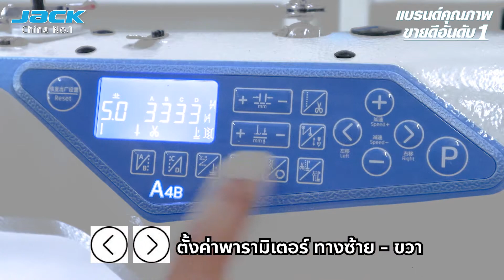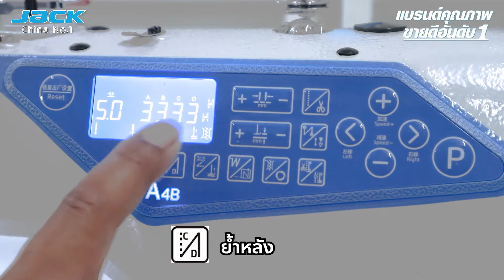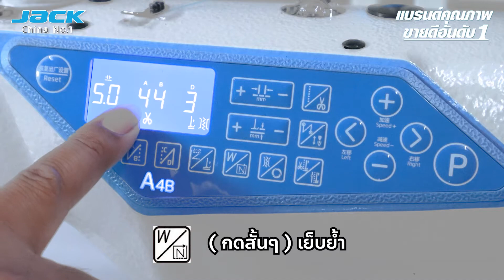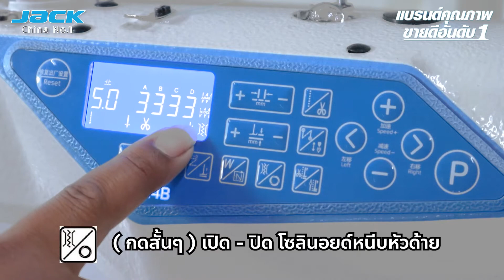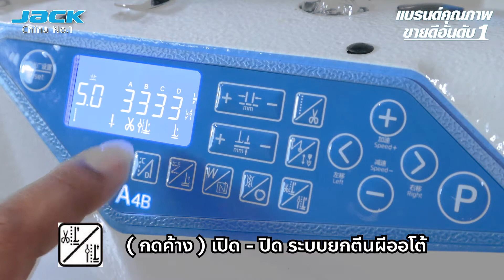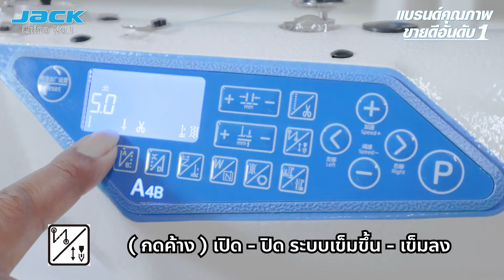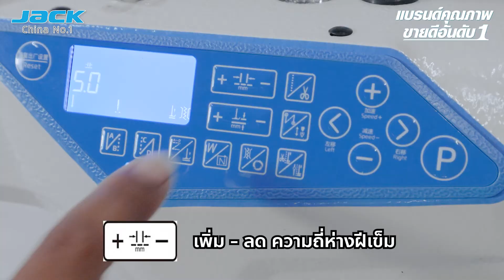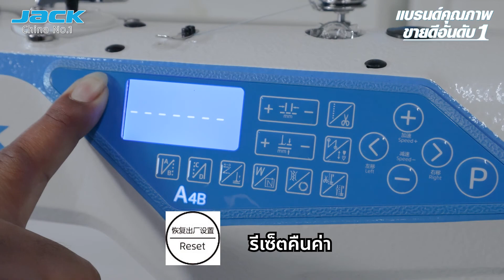JACK A4B-C จักรเย็บคอม ตัดด้าย ย้ำได้ ยกตีนผีออโต้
ทีซีเอ็ม โซอิ้ง แมชชีน ผู้นำเข้าและจัดจำหน่ายจักรอุตสาหกรรม จักรเย็บผ้าอะไหล่ อุปกรณ์ตัดเย็บ ทุกชนิด
TCM เราให้มากกว่าจักร ☑️☑️
โทร : 👉 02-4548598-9 ทีซีเอ็มโซอิ้งแมชชีน สำนักงานใหญ่
โทร : 👉 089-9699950 คุณรุ้ง แผนกอะไหล่
โทร : 👉 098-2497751 คุณอิ๋ง แผนกจักรกระเป๋าหิ้ว
โทร : 👉 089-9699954 คุณอ้อม แผนกจักรอุตสาหกรรม
โทร : 👉 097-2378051 แผนกช่าง

เปิดทุกวัน จันทร์-เสาร์ เวลา 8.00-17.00 น. ค่ะ
Line หรือ @tcmsewing (มี@ด้วยค่ะ)
inbox : m.me/tcmsewing